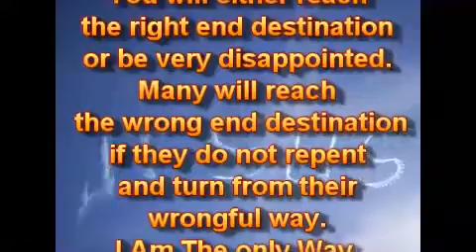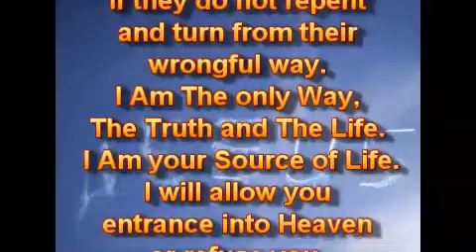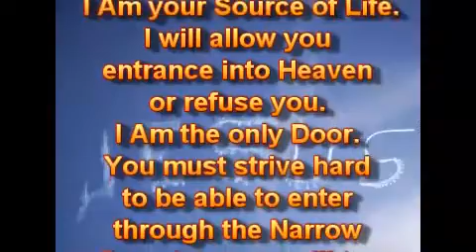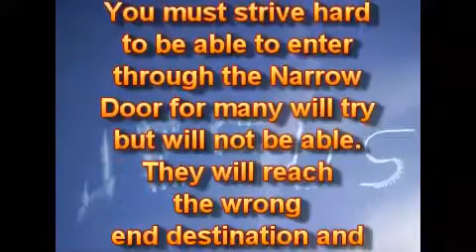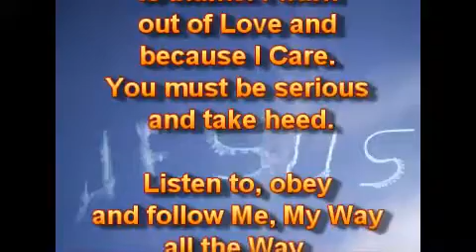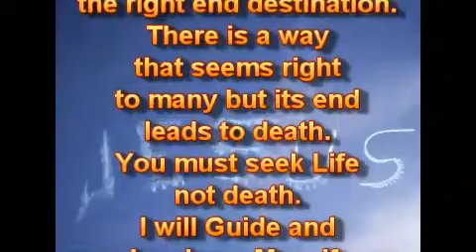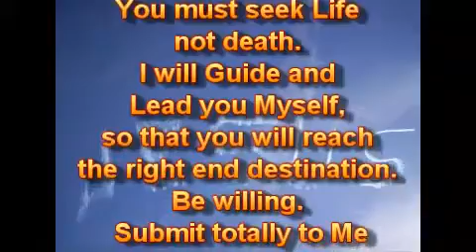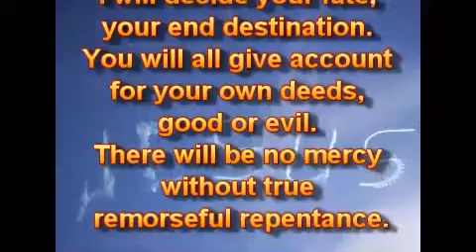Ваш пункт назначения.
13.09.18.
Мир - это не ваш конечный пункт назначения. Он ещё впереди. Вы достигнете либо правильного конечного пункта назначения, либо будете очень разочарованы. Многие достигнут неправильного конечного пункта назначения, если они не покаются и не отвернутся от своих противоправных путей. Я Есмь Единственный Путь, Истина и Жизнь. Я Есмь ваш Источник Жизни. Я позволю вам войти на Небо или откажу. Я Есмь единственная Дверь. Вы должны подвизаться, чтобы иметь возможность войти сквозь Узкую Дверь, потому что многие попытаются, но не смогут. Они достигнут неправильного конечного пункта назначения и только сами будут виновны. Я предупреждаю из Любви и потому, что Я Забочусь. Вы должны быть серьёзными и прислушаться.

Слушайте, повинуйтесь и следуйте за Мной Моим Путём весь Путь, если вы хотите достигнуть правильного конечного пункта назначения. Есть путь, который кажется прямым для многих, но его конец ведёт к смерти. Вы должны искать Жизни, не смерти. Я буду Направлять и Вести вас Сам, чтобы вы достигли правильного конечного пункта назначения. Будьте готовы. Полностью покоритесь Мне и Моей Власти. Отвергните себя, берите свой крест каждый день и следуйте за Мной в каждом шаге Пути до самого конца. Я решу вашу судьбу, ваш конечный пункт назначения. Вы все дадите отчёт за свои дела, добрые или худые. Не будет милости без истинного раскаянного покаяния.